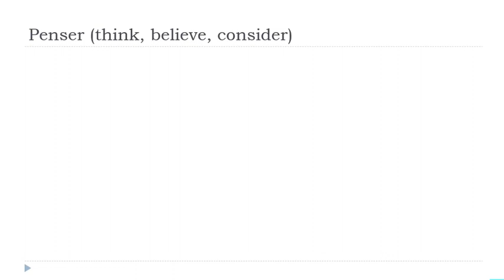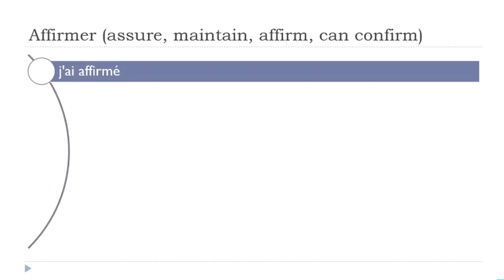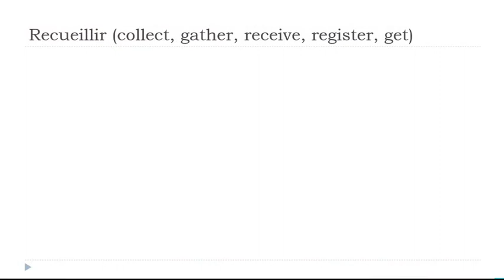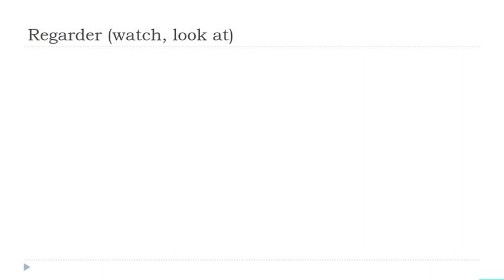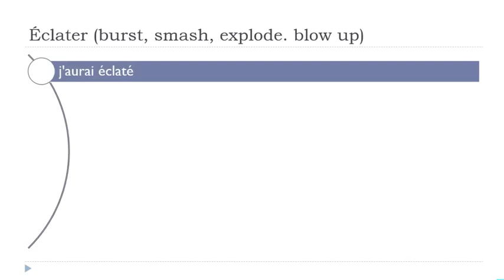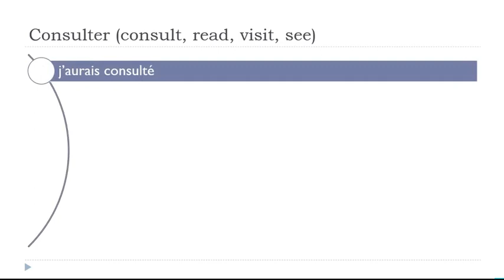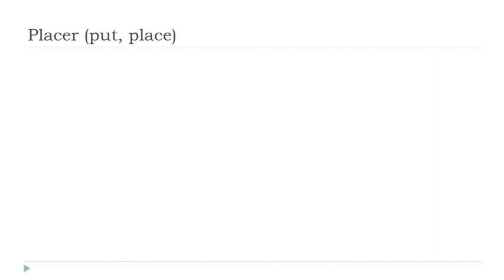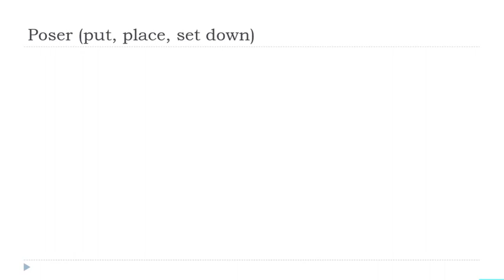Günlük 30 Dakikalık Fransızca Çekiminiz # 254